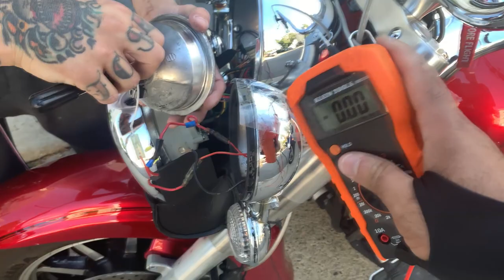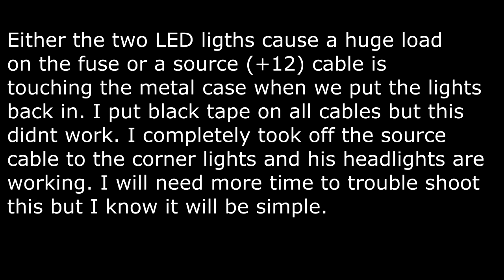Yamaha Road Star 1700 troubleshooting lights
Hope you all enjoy the videos. Ask any questions if you need help.